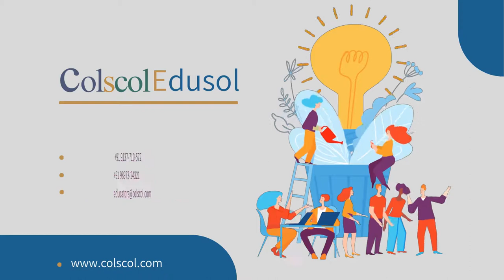Cloud Coaching, Educator can earn money with multiple way Sell Video, on views , on subscriber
Everything Educator
can create on education and earn on Colscol Edusol Cloud Coaching
No matter what kind of information, advice or help you’re looking for education, this is the spot.

🤑 MULTIPLE WAY TO EARN MONEY 🤑
Learn about your options for earning money on Edusol Cloud Coaching

📹 Edusol Cloud Coaching Earning by category on Instant Sales
👀 Edusol Cloud Coaching Earning by category on Video Views